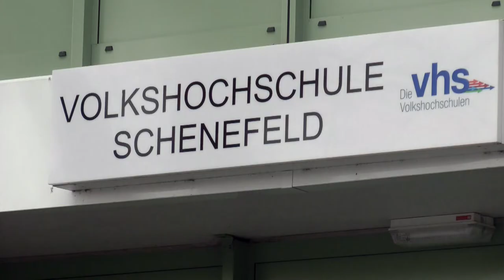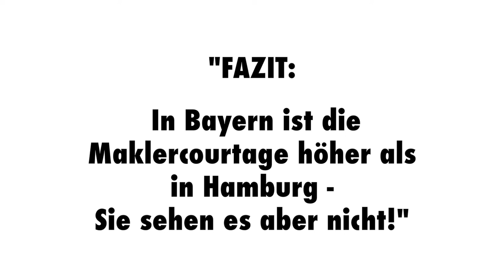Hauskauftip 95 Immobilienmakler Maklercourtage "Baufinanzierung Hamburg" "Finanzierung Ahrensburg"